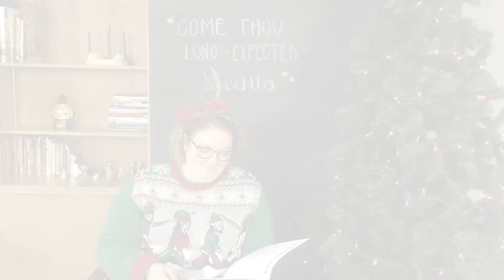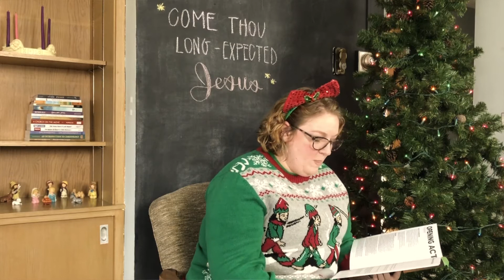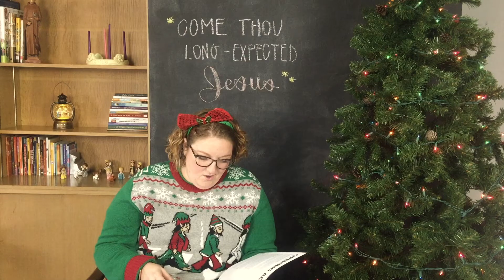Virtual Advent Retreat 2020: First Week of Advent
Reflection on the Gospel from the first Sunday of Advent 2020: Mark 13:33-37

Be sure to check out the companion guide at stmatthewcr.org to dive deeper into the season of Advent and prepare your heart for the coming of Jesus Christ at Christmas.

God bless!